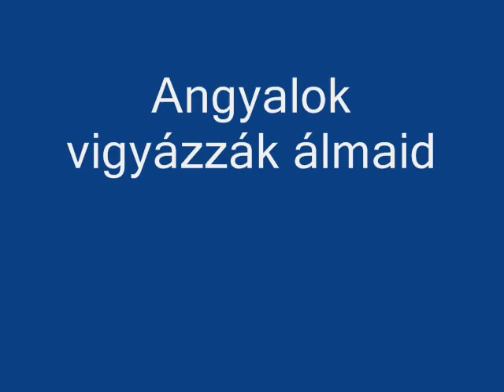Fekete Kitty kinga Emlékére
Borzasztó fájdalmat hagytál magad után!
Nagyon szeretünk!!!